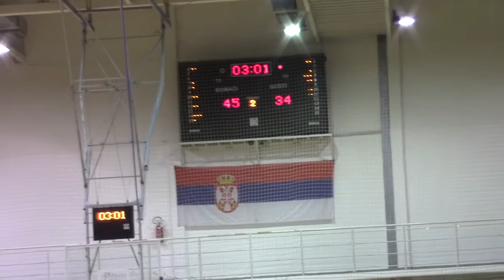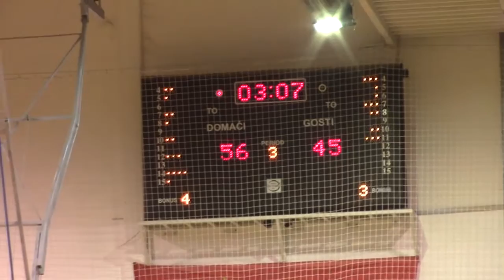KK Pirot - Proleter Zrenjanin 75:69 08.10.2016.